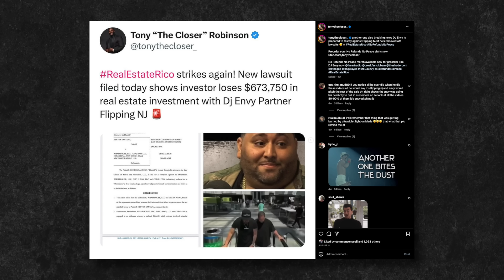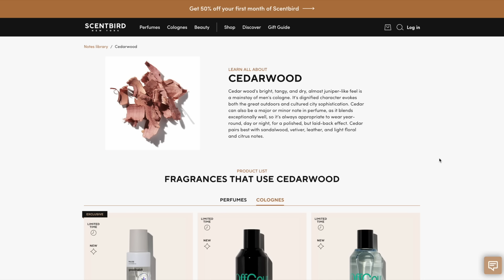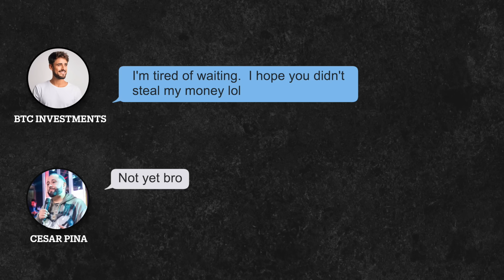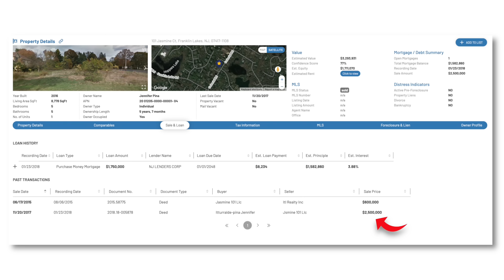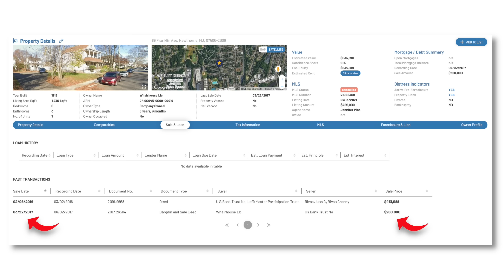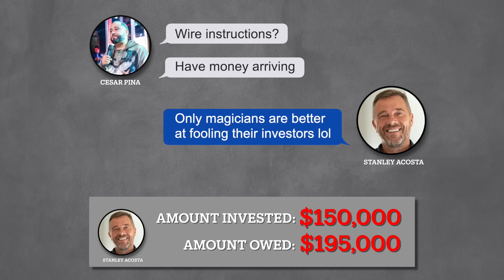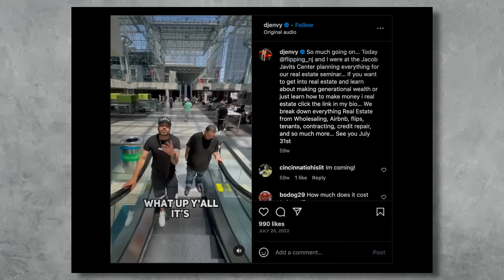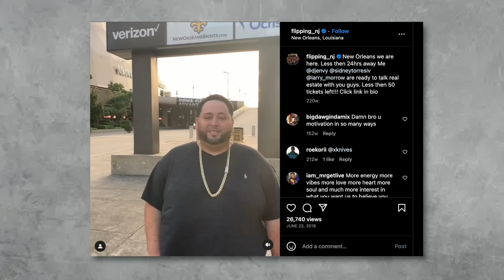The DJ Envy & Cesar Pina Scam Just Got Worse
DJ Envy has found himself in the middle of a scandal after promoting Cesar Pina and his investment opportunity for the past few years.  It's alleged that Cesar was running a Ponzi Scheme.